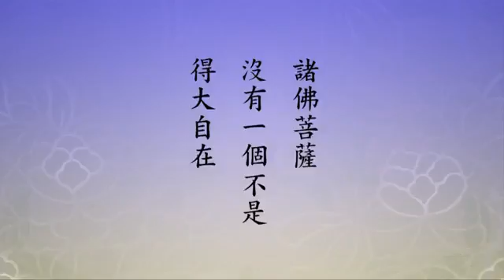蜀漢張裔跟楊恭非常友好，重道義。楊恭死後，他把楊恭母親當成自己的母親孝敬，把楊恭的兒子當成自己的兒子教養。把忠孝做到圓滿極致了，性德流露，得到大自在。我們做不到，因為有執著、自私自利。 黃柏霖警官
摘錄自：無量壽經科註第四回學習班-第88集　黃柏霖警官報告

　　《太上感應篇彙編》，「矜孤恤寡，敬老懷幼」。有經文：「蜀漢張裔。少與楊恭友善。恭卒。遺孤未及數歲。裔迎恭母事之。為恭子娶婦。買田宅與之。人重其義。後為益州太守。」這一段說蜀漢有一位張裔，他年輕的時候，跟楊恭非常的友好。楊恭後來死了，留下幾歲孤兒，張裔就恭迎楊恭母親，還有孤兒來扶養。張裔把孤兒養長大，為他娶媳婦，而且買田地房宅給他。這個張裔心量非常廣大，把楊恭母親當成自己的母親在孝敬，把楊恭的兒子當成自己的兒子在教養，當時的人非常敬重他的道義，後來他擔任益州的太守。

　　這一段值得我們學習的地方，他們兩個只是朋友關係，楊恭死了，他把他的孤兒跟母親迎接來奉養。如果是今天換成我們的話，我們做得到嗎？我們為什麼會做不到？能做得到的是菩薩，做不到的是凡夫。我們來分析一下，為什麼我們做不到？假如我們做不到，要找出原因，這跟我們修學有關。修行就在破這個執著，破這個自私自利，破這個我執，難道不是嗎？破我執，就證四果阿羅漢；破法執就成菩薩；再破一品根本無明，就成法身大士。如果不破我執，還是在三界六道輪迴。所以我們學佛，其實我們的目標就是成佛，就是往生西方極樂世界。所以讀到這一段的故事，我們必須要消歸自性。什麼叫消歸自性？就是它跟我們性德有關。

　　如果換成我們是張裔，我們為什麼會做不到？障礙是什麼？我引用師父上人的開示，首先必須要知道，這個障礙來自執著。為什麼會執著？因為自私自利，我們總是為自己！我們迷惑了，忘記過去無始、未來無終，我們因為沒有往生極樂，沒有開悟，所以與生俱來的習氣我執，就會造成自私自利。我貪、我愛、我瞋、我痴，所以往往你在處理事情的時候，「我」、「我怎麼樣」，無明自然就生出來，我就跑出來，第一念的見聞覺知，到第二念就變成五蘊。

　　師父上人說，障礙來自於自私自利，我們就是要把這個自私自利的念頭放下來，你跟菩薩其實是沒有兩樣，生佛不二。那麼你跟菩薩學，你也可以學得很像。我們稱發心菩薩，我們叫發菩提心，我們就是要學習作菩薩。所以自私自利，它是菩提道上的最大障礙。師父上人說，自私自利的念頭，自私自利的行為，我們得到的利益太少。因為只要自私自利一起來，功德沒有了，福報只剩下一點點，福德只有一點點，真正的是微不足道。能把這個自私自利的念頭捨掉，你所得到的利益是無量無邊，你所享受的環境是華藏世界、是極樂世界，為什麼貪戀五濁惡世而不肯捨棄？

　　所以只要執著，你就是娑婆世界的眾生，只要自私自利，你就是五濁惡世的眾生。只要放下自私自利，你就是極樂世界、華藏世界的菩薩，就是這樣而已。

　　張裔把楊恭的兒子當成自己的兒子在養，這是什麼？這就是忠，他對他朋友很忠！他朋友已經往生了，可是他把他的孤兒當成自己的兒子，這是真正的忠，非常忠誠、非常真誠。所以我們以前有研討過，忠跟至誠心是相應的，跟真誠心是相應的，那至誠心跟真誠心就是菩提心。所以他把楊恭的兒子當成自己的兒子，這是忠；把楊恭的母親當成自己的母親在孝養，這是孝。這已經不是說我只孝順我自己的父母那個孝，當然他這個是有緣慈，我們最高的目標，是「無緣大慈，同體大悲」。

　　他把楊恭的母親當成自己的母親在奉養，這就是孝。換句話說，張裔把忠孝做到圓滿極致了，盡善盡美，自然而然就是性德流露，那他當然得到大自在。所以諸佛菩薩得大自在。老法師說，佛在經論裡面，這些道理、事實真相講得太多太多，我們要細心體會，要認真努力，希望能獲得一個自在的轉變。這個自在轉變就是說，你怎麼樣可以從凡夫的不自在、不能做主，變成到佛的可以做得了主，可以自在的這個境界，這個叫自在的轉變。諸佛菩薩沒有一個不是得大自在，他什麼自在？我們念《觀世音菩薩普門品》，都知道觀世音菩薩有三十二應，三十二應就是大自在，觀世音菩薩應以何身得度者，即現何身而為說法。

　　打個比方說，不是只有順境才叫大自在，逆境那我就不自在了，不是！他順境、逆境都大自在，這才了不起。菩薩讓我們尊敬、讓我們敬佩，就在這一點。